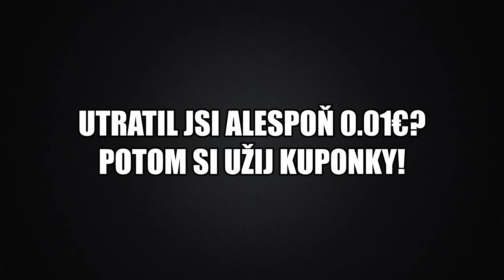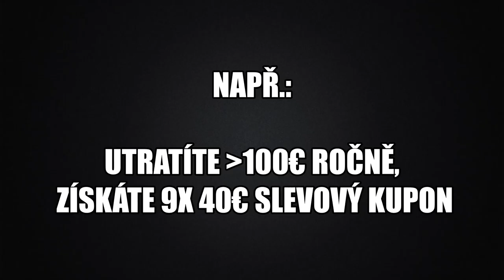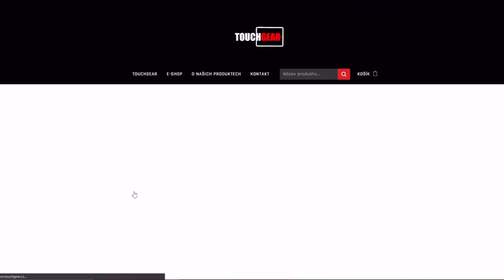UPDATE 8.9 - NEW AIMING SYSTEM | WoT Blitz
Njoy!

Sponzoři iPadu:
Jiří K.
Pavel Kabát
Kuli Pikle
DRACULA
Tomáš Airy Kořistka
DiraxCz
Kloktator Broken
iTzkoblizek
Thomas Karasek
Iamkosik
agy12
Šam Pus
Henry32_2
Sun203